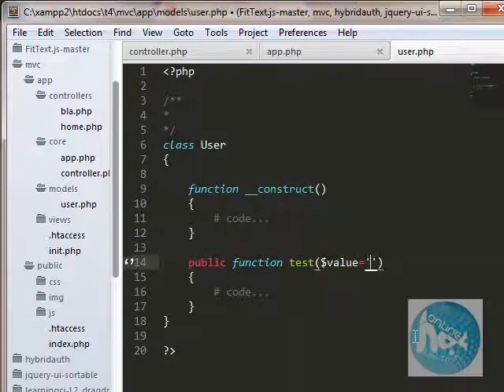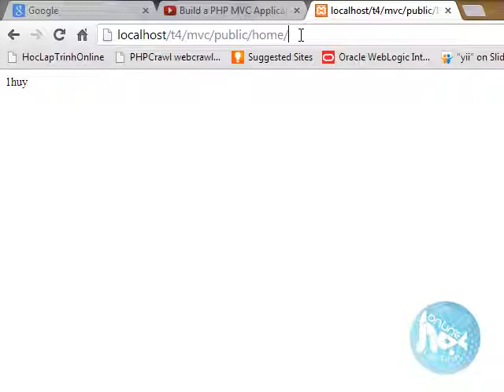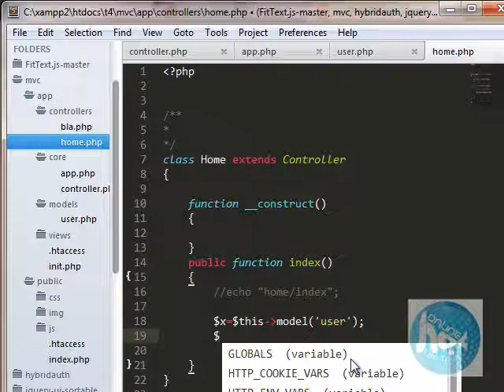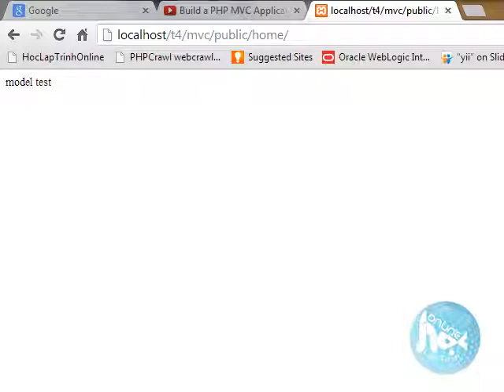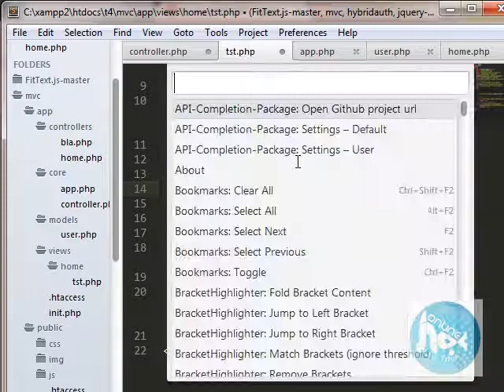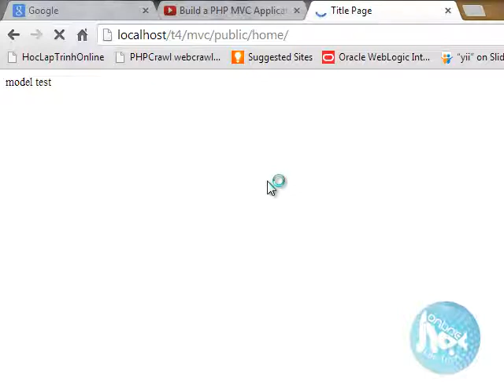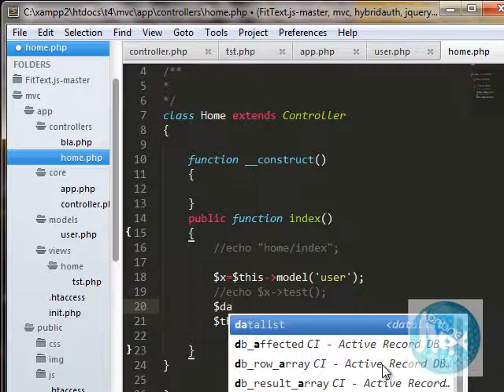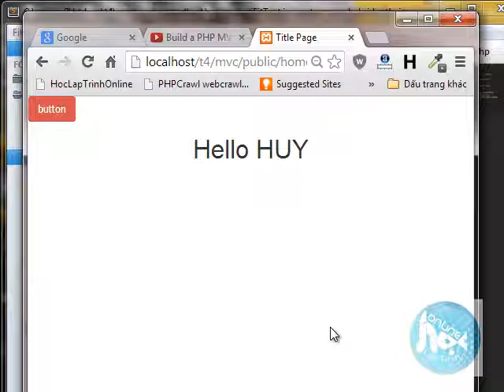Tự viết một php mvc framework - 04